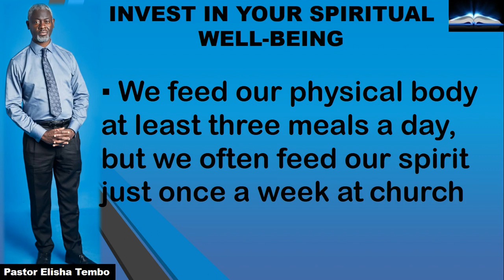Invest in your spiritual well being. Pastor Elisha Tembo